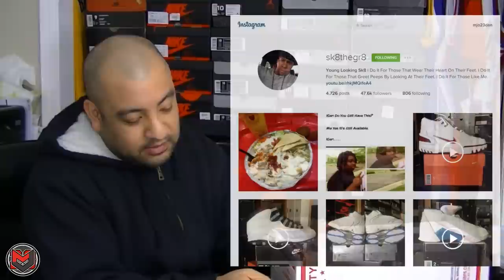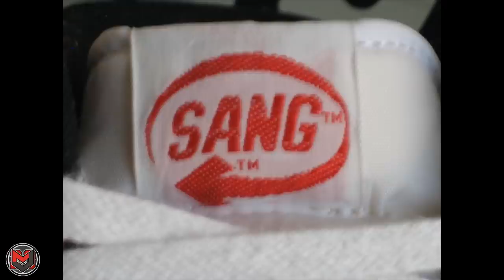The Story of the 1985 Sang (Air Jordan 1 Knock Off)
About 2 years ago I created a vlog depicting a sneaker that "got away" and my regret to sell it in 2007 for $150. Fast forward to present day and it's finally back in my collection! This is the story of how I obtained the 1985 Sang. A knock off version of the Air Jordan 1.